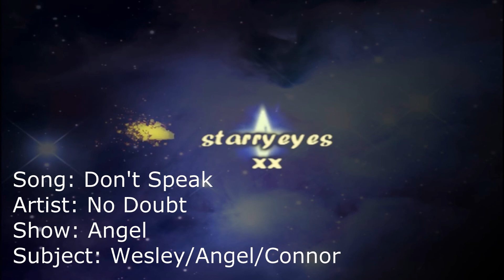Angel/Wesley (+Connor) - Don't Speak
Yes, I am doing my video advent thing this year, & this is the first of what I hope will be 24 videos leading up to Christmas!

This was originally meant to be a video about Wesley's conflict with the whole Angel gang, but while making it, I changed my mind and focused on Angel & Wesley's relationship, particularly with the whole Connor storyline. I actually really love this storyline, I know some people hate it, but I love it because you can see both their sides & understand their motivations. Wesley truly believed he was doing the right thing, he was willing up to give his entire life to protect Angel's son, knowing that the people he cared about the most would hate him for it, and he very nearly did die for it. On the other hand, you can completely understand Angel's anger about it, because Wesley did kidnap his son after all, and he lost his son because of it. I think one of the most chilling scenes I've ever seen has got to be Angel trying to kill Wesley in that hospital room, such great acting from DB in my opinion. Anyway, I've strayed off topic, enjoy!